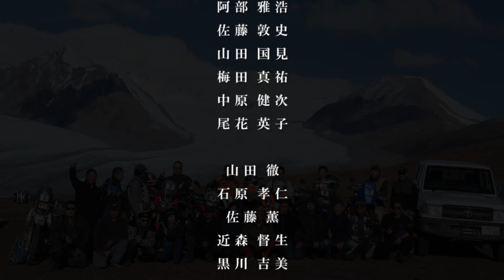ALTAI ADVENTURE 2018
SSER Raid Trek series
アルタイアドベンチャーの記録映像をご紹介。プレゼンテーションで流して、その大画面に圧倒されました。むかしは、ラリーがここまで行けないかなあって考えたことも。